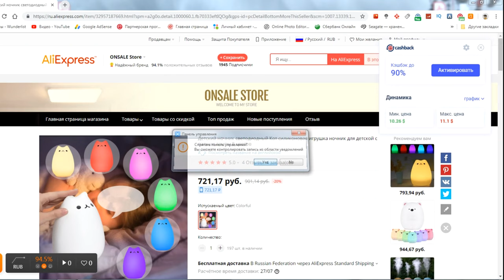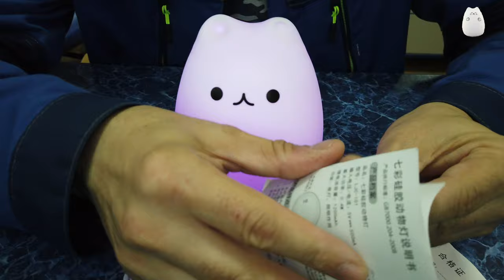СВЕТИЛЬНИК ночник детям aliexpress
самый крутой ночник для ребенка , заряда хватает на две недели . Если выключать ночник после того как ребенок уснет Ночник, светильник ночник, силиконовый светильник, "Кошечка", ночник для детей